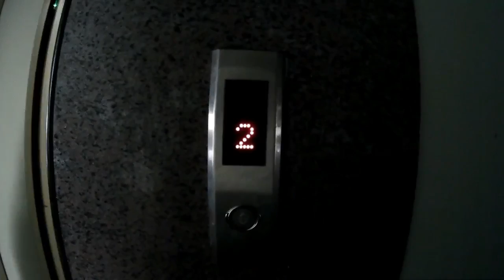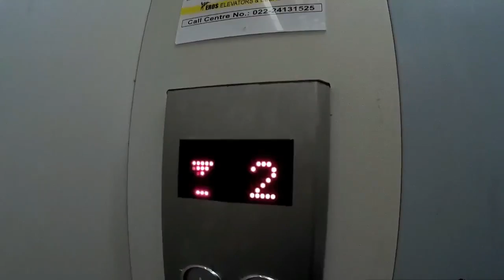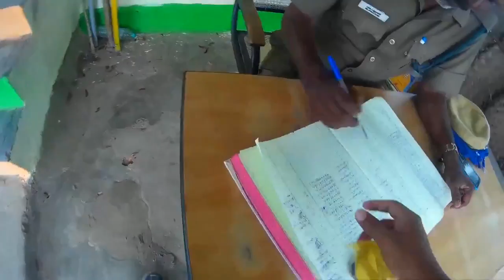banglore city | Fahim Ahmed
this video is about a banglore city.